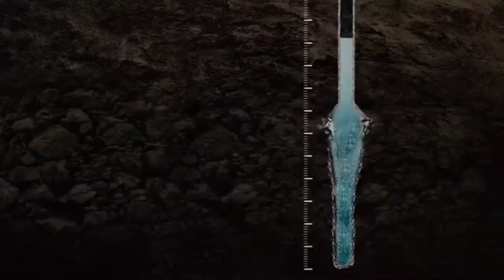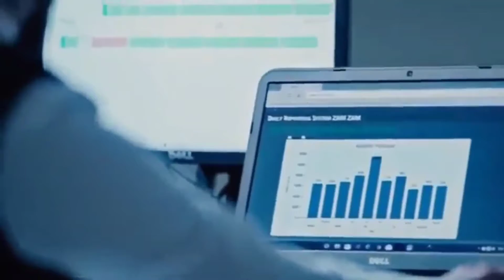سرودی ئاینی زورخوش